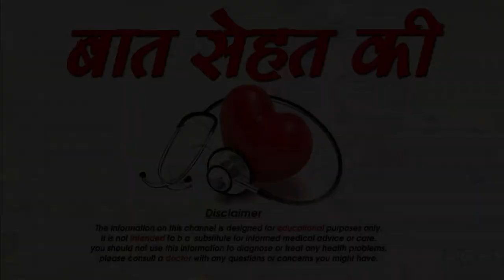लड़कियां खुद को सुन्दर दिखाने के लिए क्या करती है-What does girls do to make herself beautiful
लड़कियां खुद को सुन्दर दिखाने के लिए क्या करती है